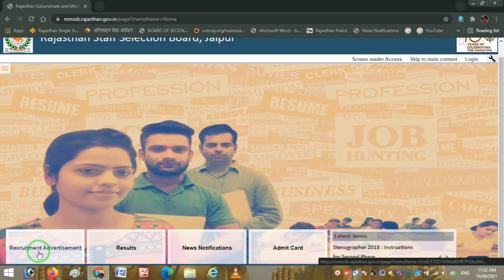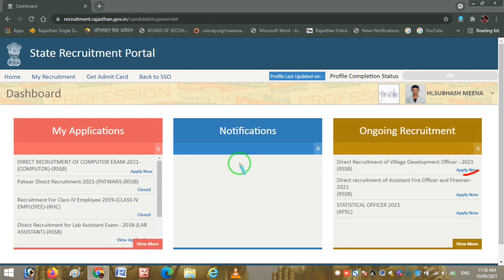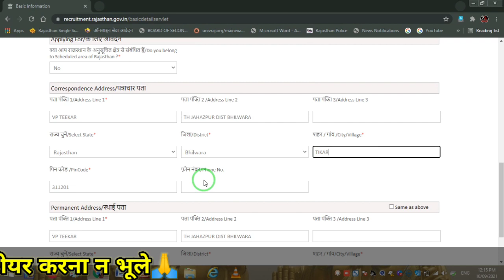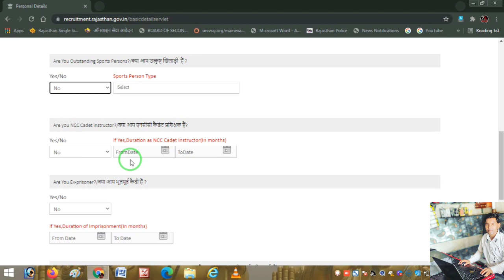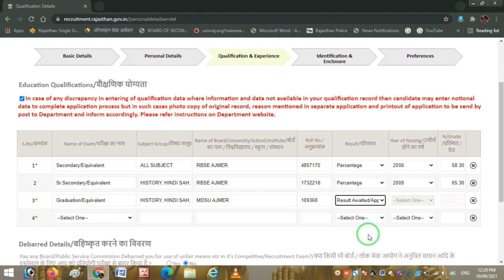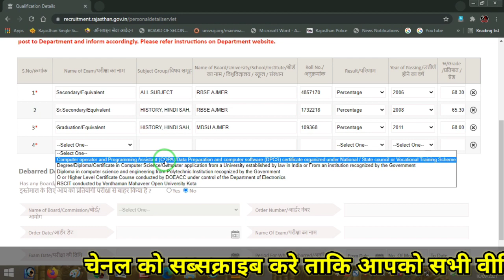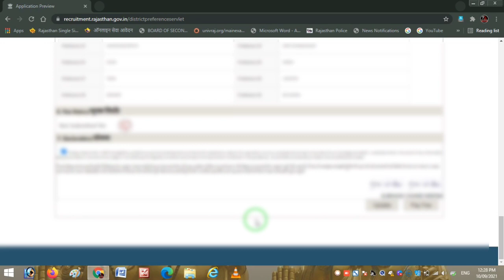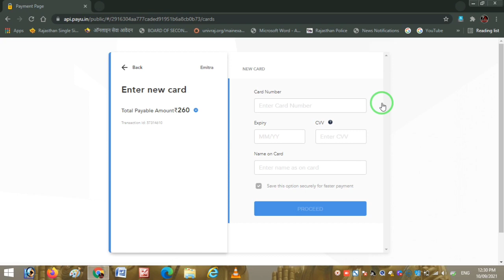राजस्थान ग्राम विकास अधिकारी का फॉर्म कैसे भरे/gram vikas adhikari online apply/gram vikas adhikari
राजस्थान ग्राम विकास अधिकारी का फॉर्म कैसे भरे/gram vikas adhikari online apply kaise kare/vdo 2021
Hlo
        Mene aapko is video me bataya he ki aap apna gram vikas adhikari 2021 ka form kaise bhar pawoge step 2 step puri jankari di he wo bhi bilkul saral tarike se aap video ko pura dekhe or chenal ko subscribe like share kare
                                    Thanks